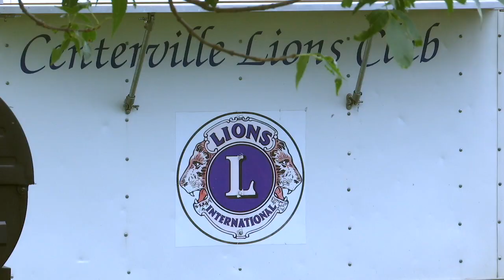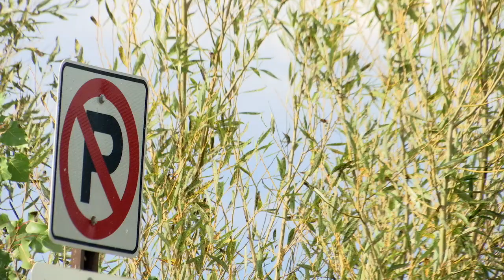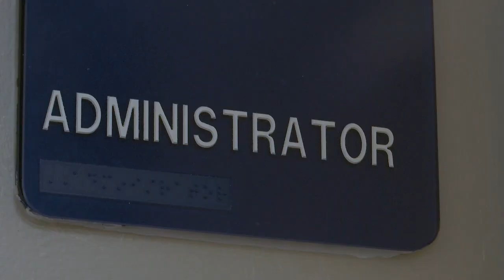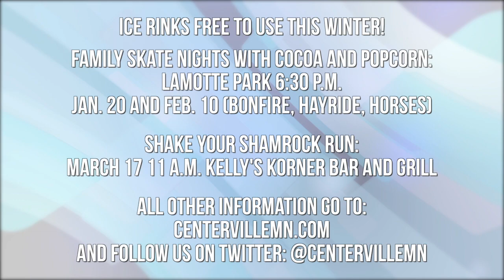Centerville Mayor's Minutes Winter 2017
Centerville Mayor Jeff Paar fills you in on everything happening this winter in the community.